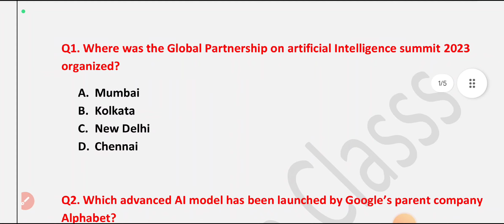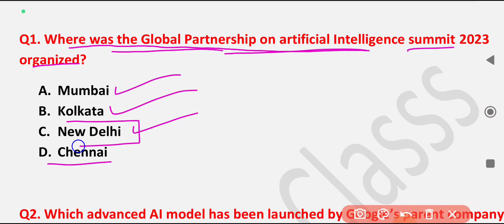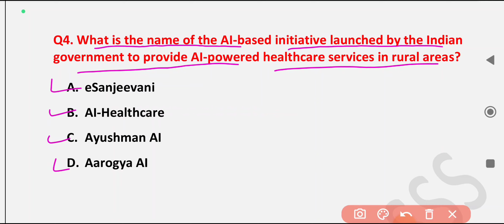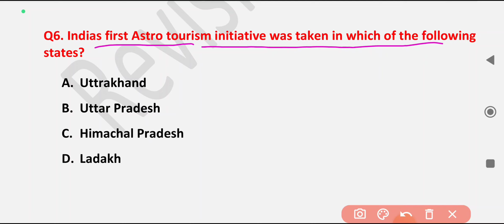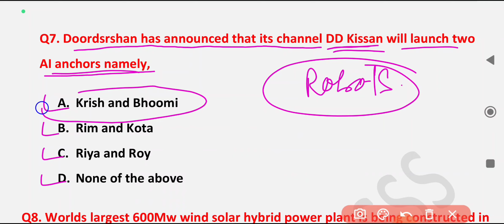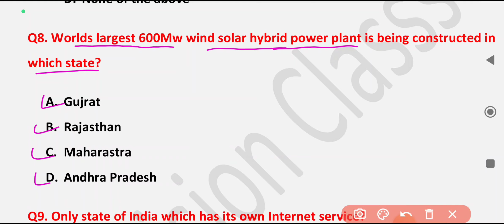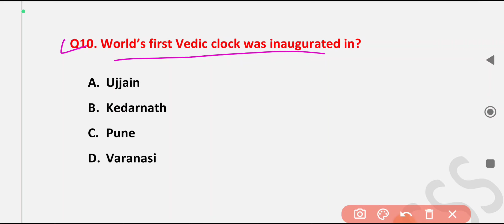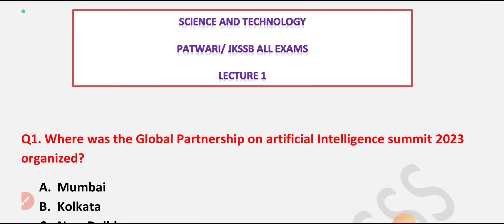Science & Technology| Part 1 | JKSSB | Patwari | Jkssb all exams | SSC